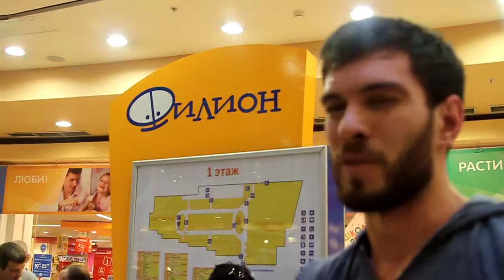Денис, начинающий боксер. Занимается в одном зале с Юрием Белкиным